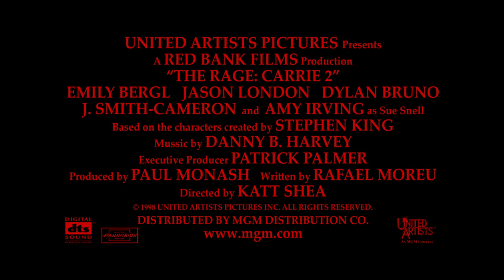The Rage: Carrie 2 (1999) Trailer Remastered HD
Twenty-three years later, Carrie's best friend is now a high school counselor who meets Rachel - a girl who denies her telekinetic powers until some jocks and cheerleaders make her really angry!

Directors
    Katt Shea
Starring
    Emily Bergl, Amy Irving, Zachery Ty Bryan